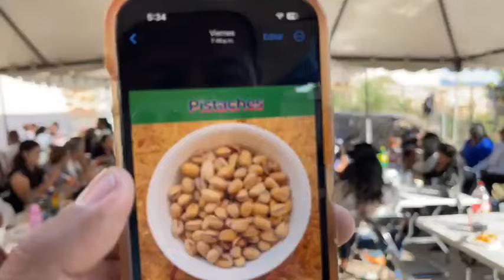Fiestas Patronales el Fresno Michoacan Mexico 2024